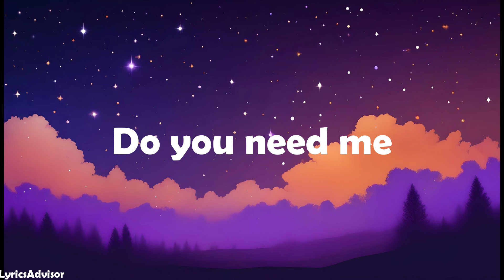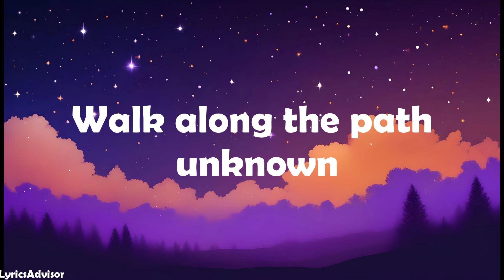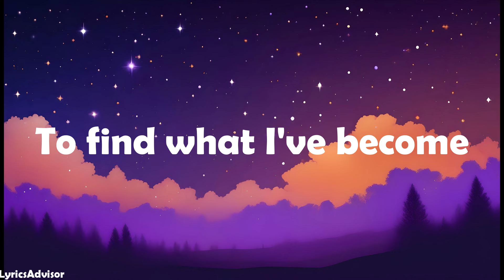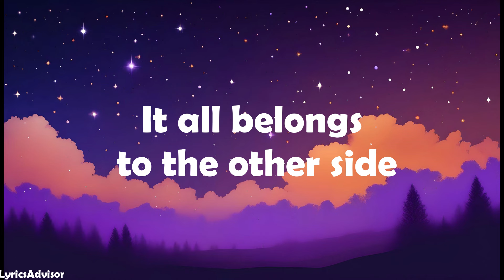Alan Walker - The Spectre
Lyrics:

Hello, hello
Hello, hello
Do you need me
Before I fade away?

I don't need the light

Hello, hello
Nice to meet you
Voice inside my head
Hello, hello